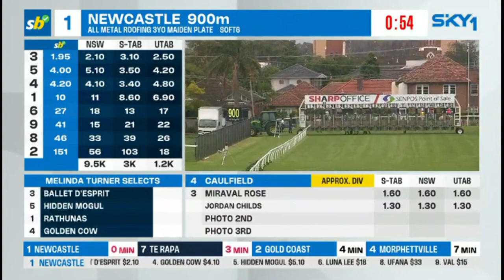MIRAVAL ROSE - Twilight Glow Stakes 2023(3YO LR F) Listed Caulfield 2 December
Twilight Glow Stakes 2023(3YO LR F) Listed Fillies Caulfield 02/12/2023 won by MIRAVAL ROSE.